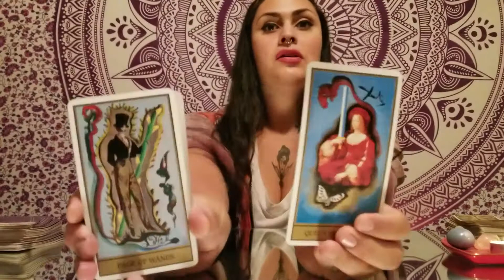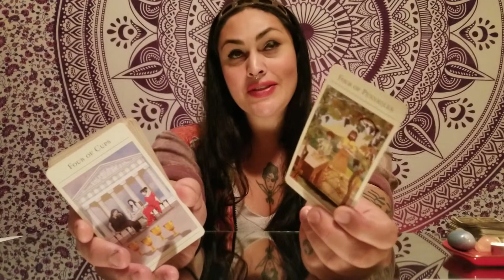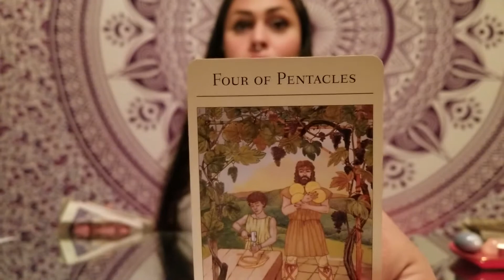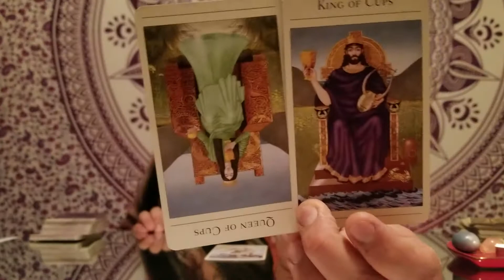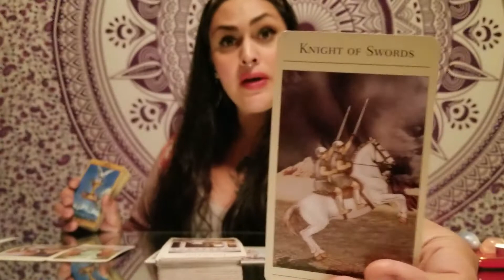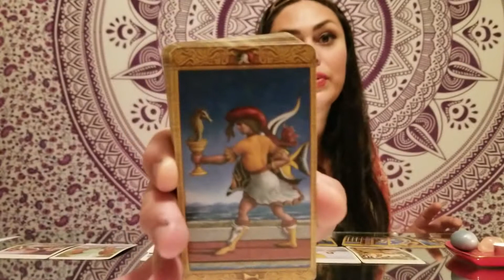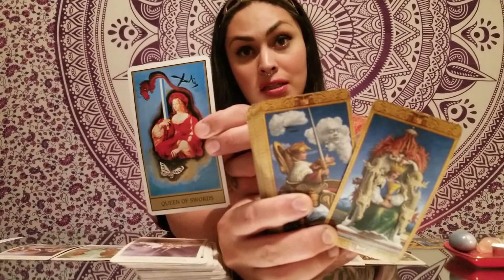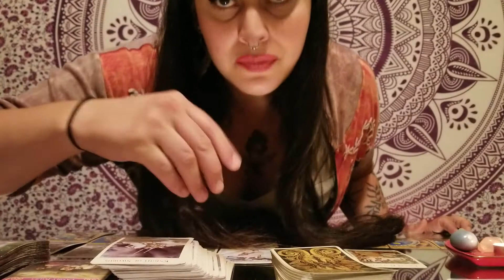Aquarius - Both Parties Deciding To Work Together After A Time Out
Cover Art - Matt Cunningham ~ Moon Patrol